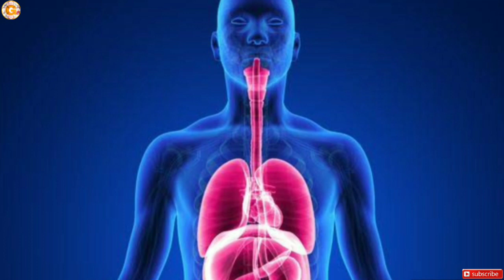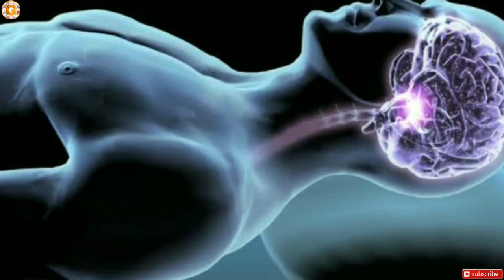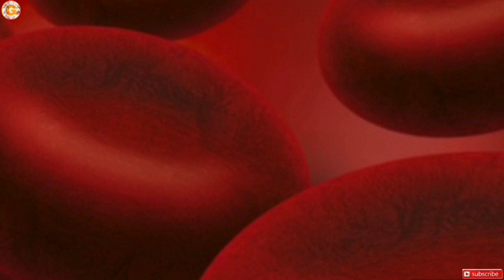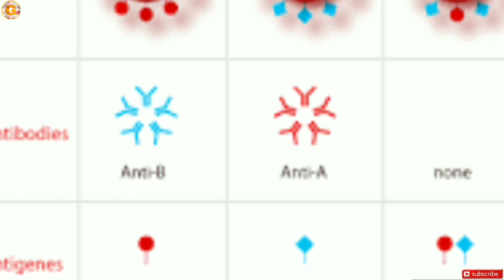Golden blood কি?।Blood group নিৰ্ণয়। Facts of Golden blood and Blood group।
Welcome to Gyan Box
RHnull কি?...
Golden blood কি?
Blood group নিৰ্ণয়।
Facts of Golden blood and Blood group.

Note:- This video is only for Educational purpose only.Some of the pictures,background music and videos in this episode are for examples only for better understanding.All credits goes to their respective owners.

            Thanking for watching and supporting my channel